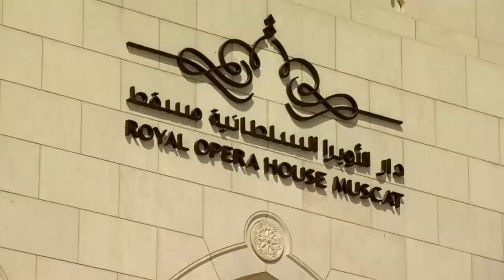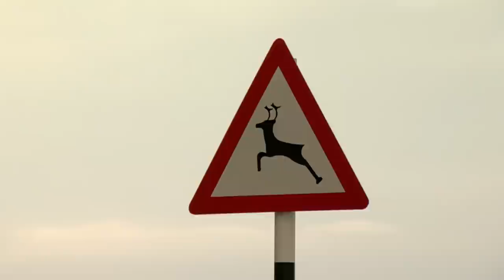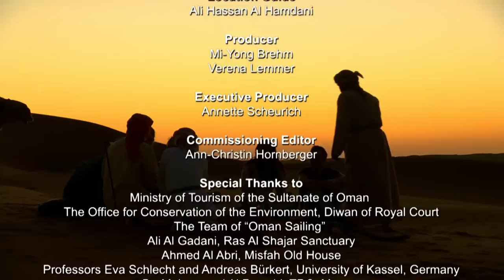Magical Oman | Part 1: In Sinbad’s Footsteps | Free Documentary Nature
Magical Oman - Part 1: In Sinbad's Footsteps | Nature Documentary

The magic of the Orient is not a thing of the past – far from it. Even now, the Sultanate of Oman – legendary home of Sinbad the Sailor – seems like something straight out of ‘Arabian Nights’. It’s a country of exquisite extremes: barren desert and rough mountains meet lush green oases and a picturesque coastline. This is the land of incense, of camel races and Bedouins, traditional bazaars and mighty mediaeval castles – evidence of an eventful and significant trade history. Oman’s climate is exceptionally regional and its population density is low: ideal conditions for an astonishing and unique set of plants and animals to thrive in deserts, mountains, along the coast and the green monsoon-fed hills in the south of the country. The entire spectrum of beauty and diversity of the legendary Orient remain a thriving reality in the small, progressive Sultanate of Oman.

The diverse scenery of Oman’s North includes its coastline with the capital Muscat and the ship-building metropolis Sur, wadis lined with picturesque oases, and the rough landscape of the Al Hajar Mountains. Quaint mountain villages with mud-built houses are home to a traditional honey farm and a hotel. But even the new-built villas scattered in the valleys incorporate traditional craftsmanship, while the goat market in the oasis town of Nizwa continues to attract livestock dealers from all corners of the country. But above all, Oman is a desert nation, home to Bedouins and their camels that populate the endless dunes of Sharqiya Sands.